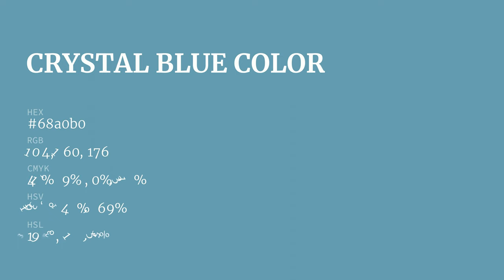Crystal Blue color 68a0b0 hex color - Blue color - Warm color 68a0b0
What color is Crystal Blue ? 68a0b0 hex color - Blue color - Warm color 68a0b0

Hex 68a0b0 Color Code is also known as Crystal Blue color.